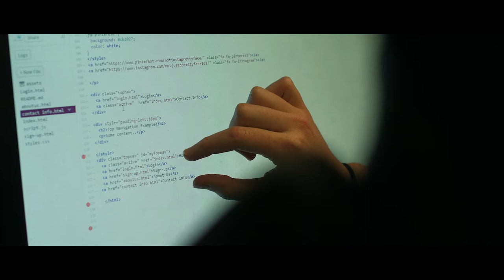Girls Who Code Overview ft. Tarika Barrett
Girls Who Code is an international nonprofit organization working to close the gender gap in technology, and leading the movement to inspire, educate, and equip students who identify as girls or nonbinary with the computing skills needed to pursue 21st century opportunities. Since launching in 2012, Girls Who Code has reached 500,000 girls through our in-person and virtual programming, and 115,000 of our alumni are college or career-aged.

We have sparked culture change through marketing campaigns and advocacy efforts, generating 14 Billion engagements globally. In 2019, the organization was named the #1 Most Innovative Non-Profit on Fast Company’s Most Innovative Companies list.